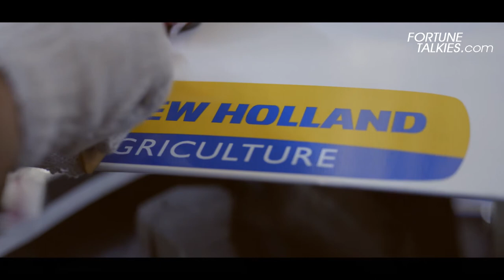New Holland Anthem TVC | Fortune Talkies